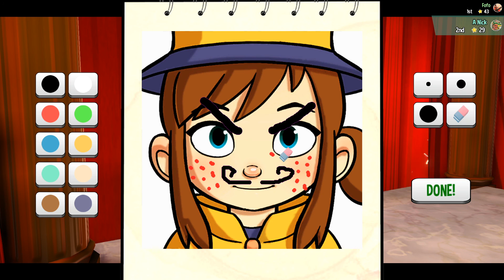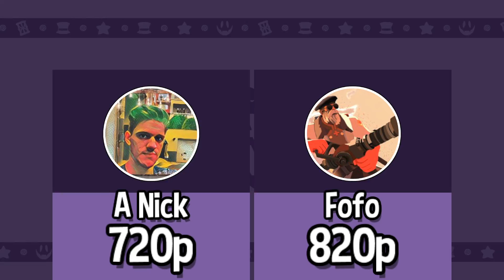A Hat in Time | Most ADORABLE GAME EVER!!! w/Fofo